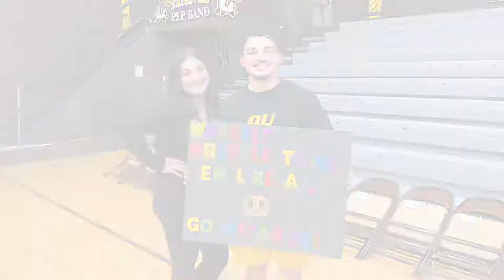QU Wrestling First Meet Inter Squad